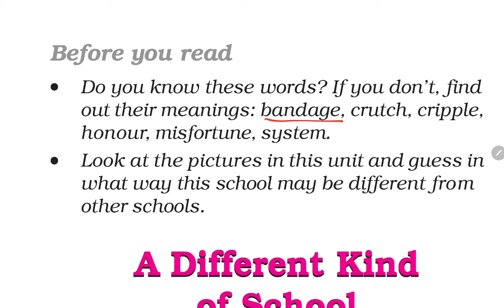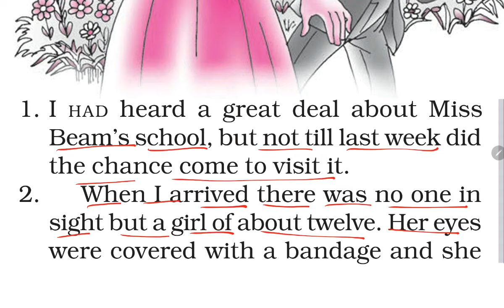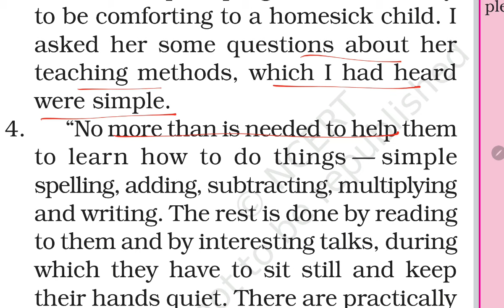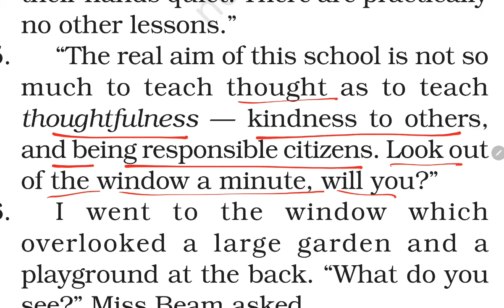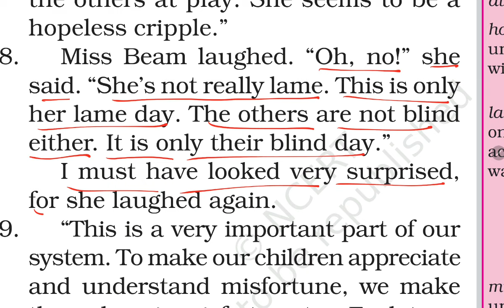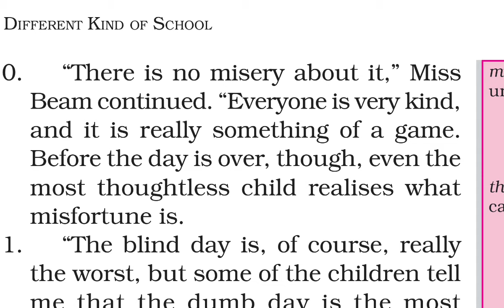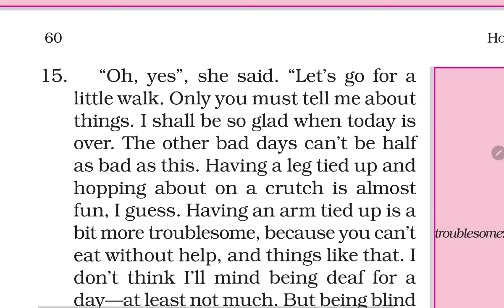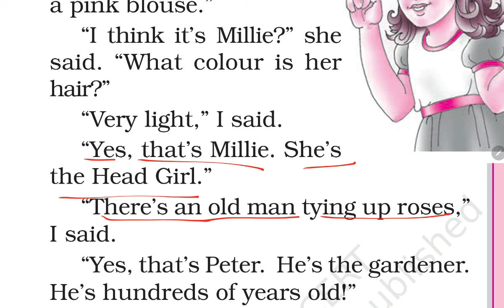A Different Kind Of School / Class-6 ENGLISH NCERT Chapter 5 Reading + हिंदी Explanation/ KV Teacher